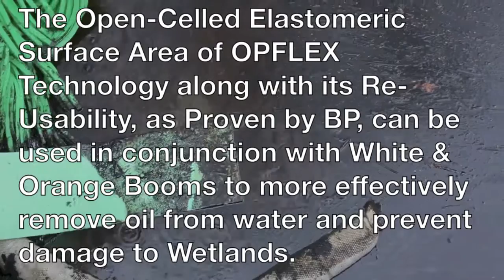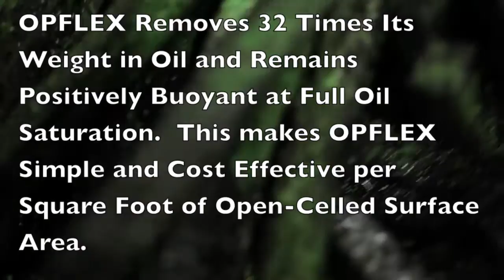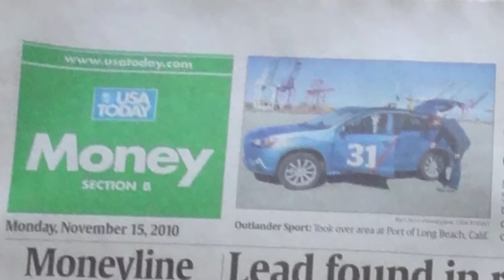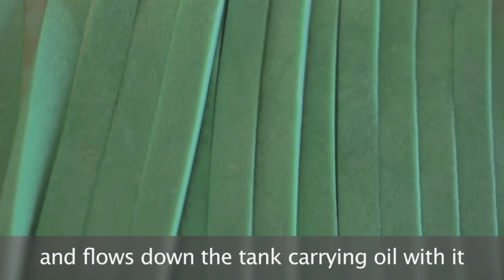OPFLEX Eelgrass & BP Oil Spill & Tar Sands, Oil Sands, & Bitumen Spills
OPFLEX Technology as proven in the BP Deepwater Horizon Gulf oil spill in 2010, and endorsed by BP in the November 2010 USA Today Business Section, and proven recently in the ExxonMobil Wabasca oil sands / tar sands / diluted bitumen Pegasus pipeline spill in Mayflower, Arkansas.  This video is a summary of the OPFLEX Technology as recently tested with tars sands / oil sands / dilbit / bitumen as produced in Alberta, Canada.  OPFLEX Technology is part of the long term solution for prevention and preparation to protect our Waterways and Wetlands from all kinds of oil spills when they do occur and these spills will continue to happen.